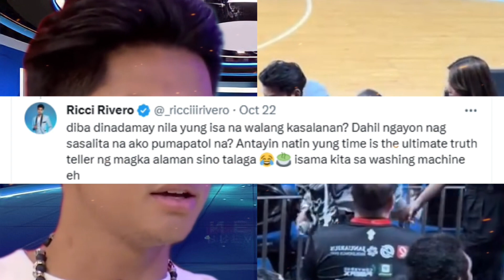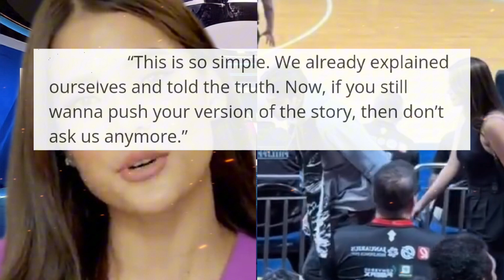Leren Mae Bautista at Ricci Rivero MATAPANG na nakipag BARDAGULAN sa mga bashers!